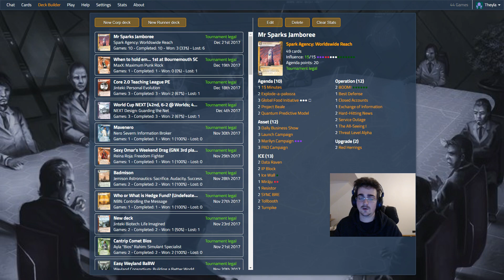Android: Netrunner - Crash Test #156 Spark Jamboree VS Sunny Link's Adventure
Aujourd'hui on va jouer un deck NBN avec l'identité Spark et balancer plein de pub à la tête du runner !

En face mon adversaire va jouer Sunny avec un deck classique à base de Link en masse et des interactions avec les traces !